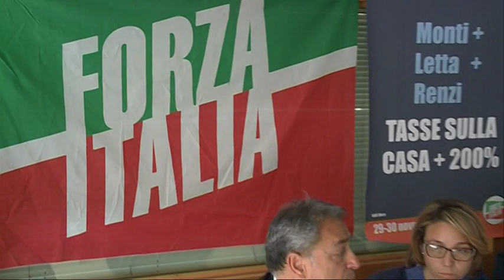Forza Italia. I nuovi coordinatori provinciali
Forza Italia Abruzzo si prepara al rinnovamento. Presentati i nuovi coordinatori provinciali del partito di Berlusconi nel quale entra, come coordinatore di Pescara, Carlo Masci